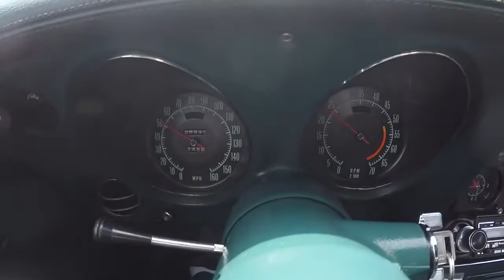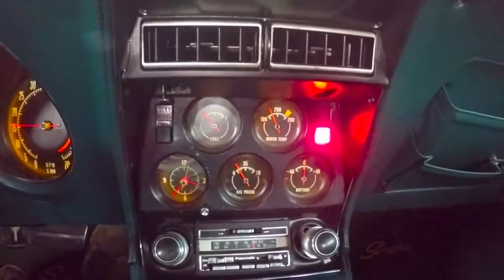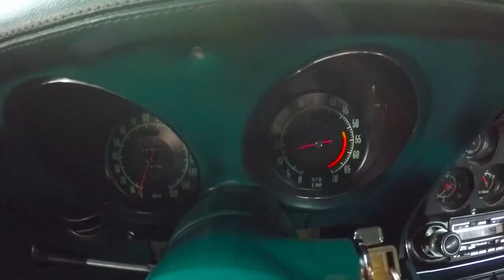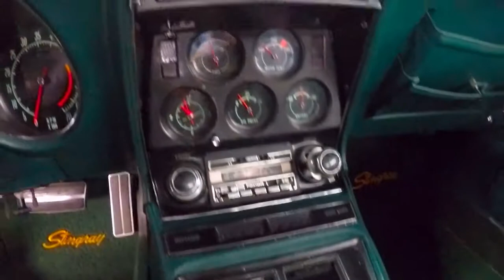1971 Corvette Stingray Coupe - Green/Green, #'s Match, A/C PS PB - Seven Hills Motorcars